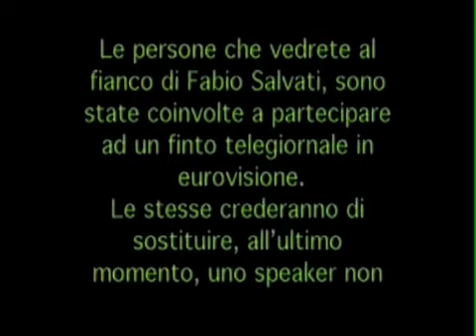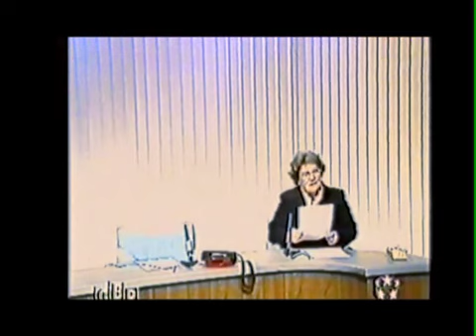eurocandid compilation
Eurocandid è una trasmissione ideata e condotta da Fabio Salvati, 80 episodi andati in onda intorno alla metà degli anni 90 su Gbr e circuito 5 stelle. Ignari passanti erano coinvolti a partecipare ad un finto telegiornale, ritrovandosi in diretta TV. Un succedersi di avvenimenti assurdi coinvolgeranno le vittime di questa "Candid" a camere scoperte!